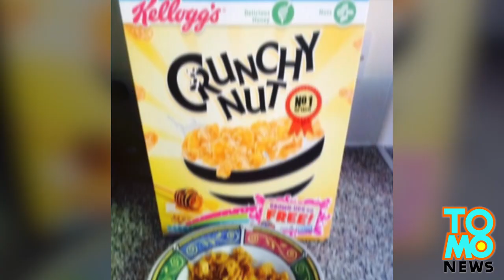Eeeww! Dead mouse found in British two-year-old’s Kellogg’s Crunchy Nut Corn Flakes cereal bowl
A dead mouse probably wasn't the prize Pauline Henderson's grandson was expecting when his grandmother poured him a bowl of cereal.

Nonetheless, that's apparently just what the two-year-old got, courtesy of Kellogg's Crunchy Nut Corn Flakes.

Henderson, 50, claims she was serving little Toby breakfast early one morning,
when she caught sight of the lifeless carcass of a tiny little mouse.

Luckily, her discovery came just in the nick of time, before Toby could enjoy an extra crunchy spoonful.

No word from Kellogg's as to how exactly something like this could've happened, but the cereal maker did offer to provide Henderson with a replacement box free of charge. How nice of them!